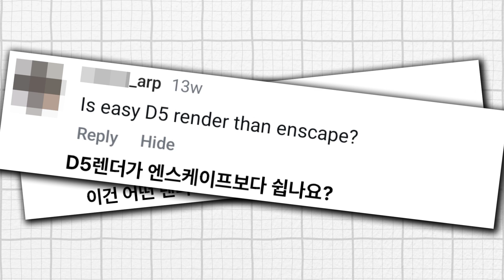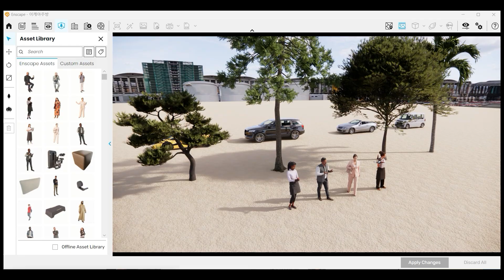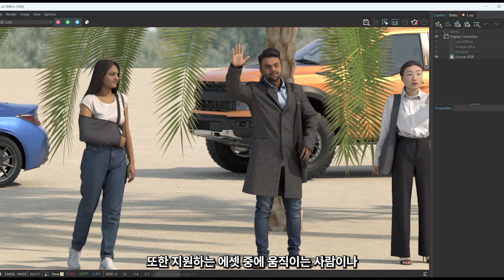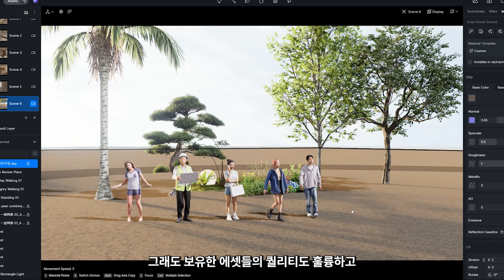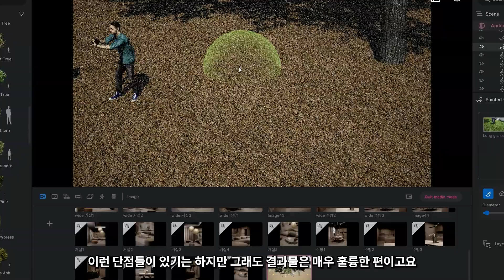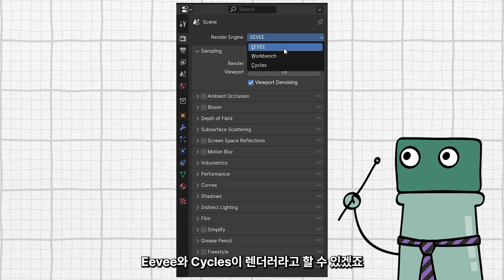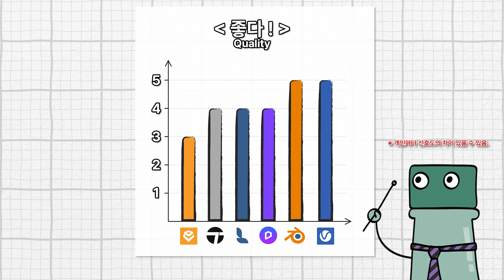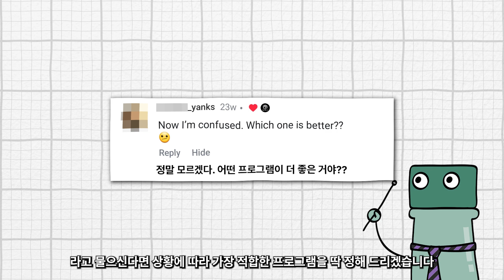최고의 건축/인테리어 렌더링 프로그램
(테스트 컴퓨터 사양)
GPU : RTX 4070Ti 12GB
CPU : i7 13700K
RAM : 64GB

안녕하세요! 보틀아카데미 라는 이름으로 처음 인사드립니다.
앞으로 건축/인테리어 3D 모델링과 렌더링에 대한 유용한 정보들을 전해드리겠습니다. 감사합니다!

00:00 인트로
00:59 엔스케이프
01:43 브이레이
02:33 루미온
03:24 D5렌더
04:12 트윈모션
05:17 블렌더
06:24 한눈에 보기
06:55 결론
07:39 아웃트로